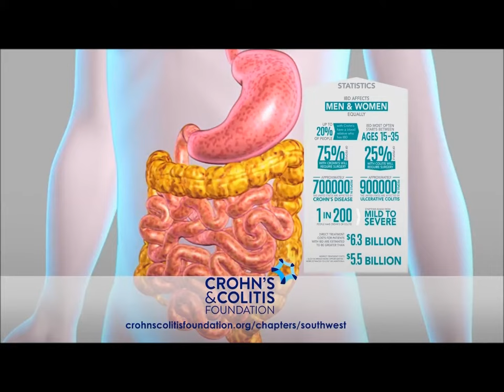Interview with Dr. Matthew Otten on The Ed Bernstein Show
Knee, hip and shoulder pain can be very painful and tough to deal with. An interview with Orthopedic doctor, Dr. Matthew HC Otten, he believes strongly in using the body’s own ability to heal itself. He will be talking about and explaining Stem Cell treatments and PRP therapies.